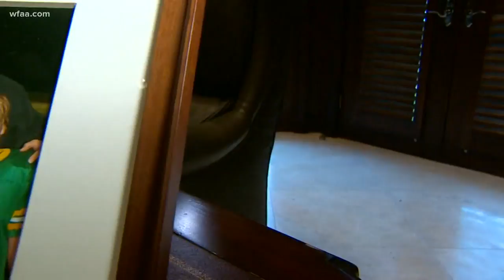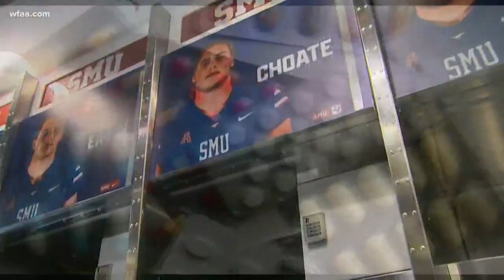Gerrit Choate overcomes incredible adversity to walk on, then earn scholarship at SMU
He overcame a broken back, drug withdrawals, and more to play football at SMU.